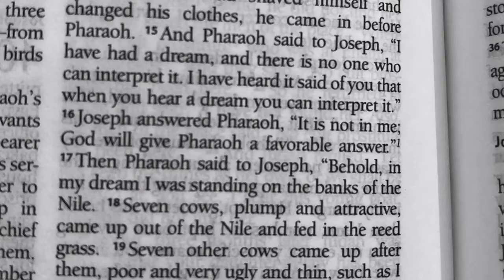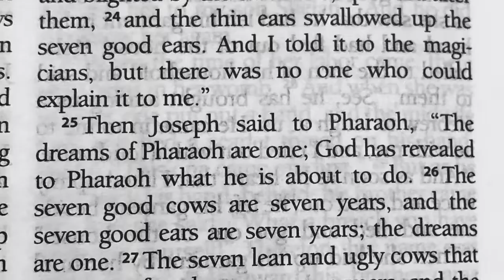Capitol Ministers of the Bible: Joseph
In every book of the Bible, God directly addresses government leaders and those in authority.  Whether He sends a godly representative or speaks through the inspiration of His Holy Spirit, God bears witness to Himself and the truth of His Word to kings, judges, and officials.  Ministry to State - Florida is following in the footsteps of these "Capitol Ministers of the Bible."